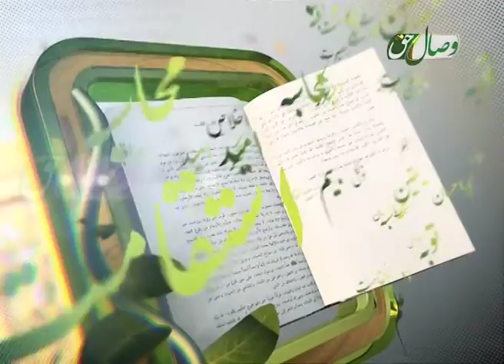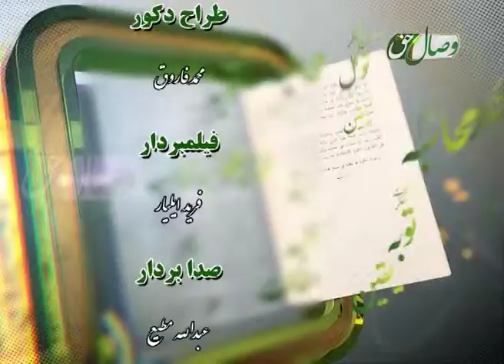مدارج السالکین | زهد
برنامه مدارج السالکین با اجرای مولانا عبدالقدوس دهقان
موضوع این قسمت: زهد